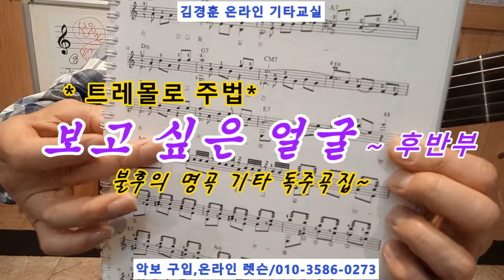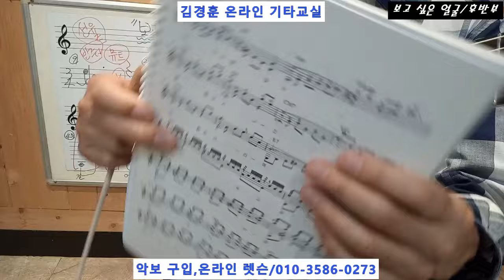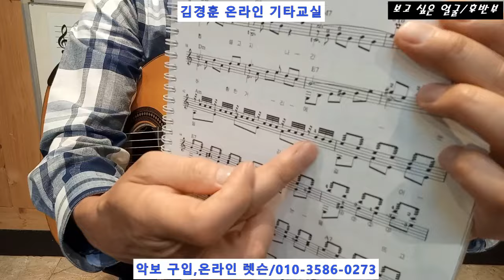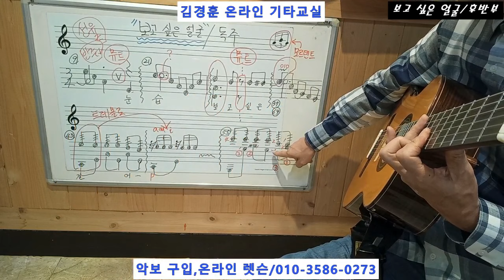보고 싶은 얼굴 / 독주곡(후반부-트레몰로) * 불후의 명곡 기타 독주곡집~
🎶혼자 즐기는 추억 * 낭만의 통기타 전10권🎶
( 초중급 레벨 / 혼자 연주 즐기기 / 434곡 수록 )

( 중상급 레벨 / 동아리 혹은 밴드 / 합주 )